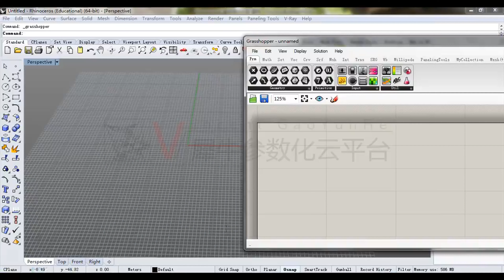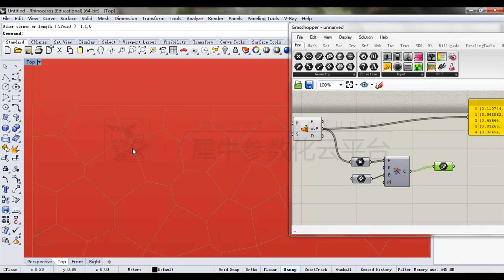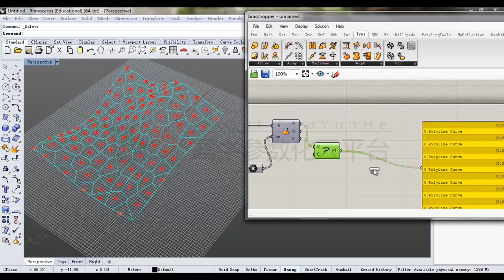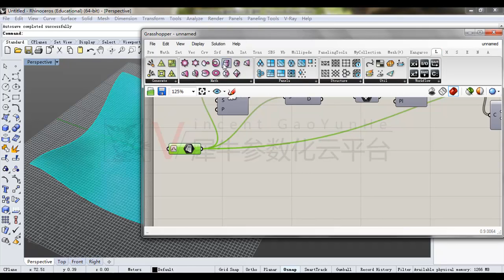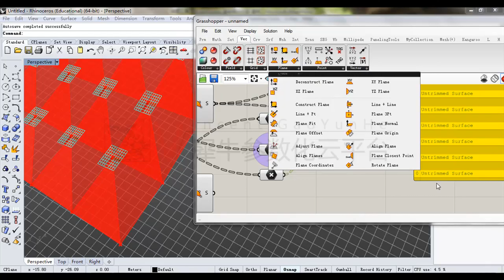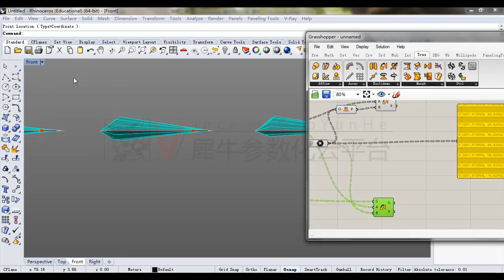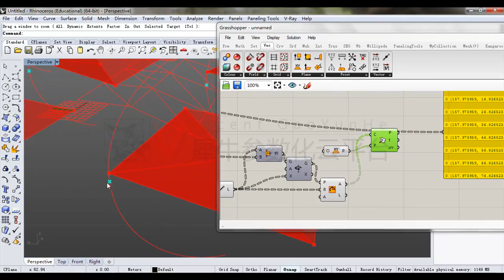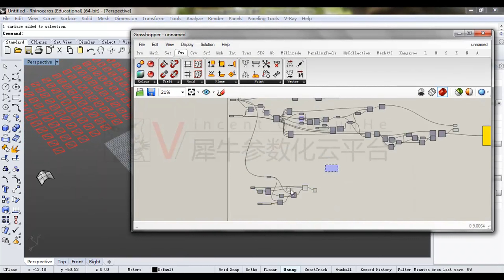10 Grasshopper入门到进阶系列精讲课程 Grasshopper初级第十讲